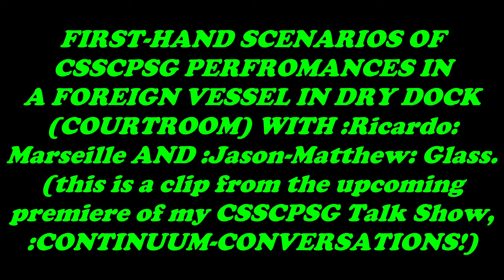:VIDEO-SAMPLE[Using CSSCPSG in a Fiction Court in modern times].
[NOTE: at the beginning of this video, there is a black screen with green text in italics. The word PERFORMANCE is misspelled. Thank you to :Jonathon-Todd: Bigelow for pointing that out to me.]
FOR THE VIDEO-SAMPLE[This video is a clip from the forthcoming Talk Show premiere, :CONTINUUM-CONVERSATIONS!
:~0– FOR THIS CLAIMANTS’-SENSATION OF THE COGNITION IS WITH THE C.-S.-S..C-.P-S.-G./QUANTUM-GRAMMAR-CLAIMS OF THE FACTS WITH THE BALANCE OF THE HONOR/GRACE WITH THE POSITION OF THE PEACE/NEUTRALITY WITH THE MAINTENANCE OF THE RULE-OEN/RULE-AEQUAL WITH THE KNOWLEDGE BY THE CLAIMANT/VIDEO-CREATOR/HOST, Jason-Matthew: Glass.
:~1– FOR THE FUNCTION-CLAIM OF THIS VIDEO IS WITH THE KNOWLEDGE-CULTIVATION OF THE VIEWER WITH THE MATTERS OF THE C.-S.-S.-C.-P.-S.-G.-PERFORMANCES/PERSONAL-STORIES WITH THE SHARE BY THE CLAIMANTS/PARTICIPANTS/GUESTS/HOST.
:~2– FOR THE ŒTI-CLAIM OF THE BRACKETS[and italics, parenthesis, quotations] IS WITH THE FUNCTION OF THE COMMUNICATION WITH THE EASE OF THE CONVEYANCE WITH THE FRAME OF THE [fiction-english-babble]LANGUAGE WITH THIS CONSIDERATION BY THESE CLAIMANTS, Ricardo: Marseille/Jason-Matthew: Glass.
:~3b– FOR THE YOUTUBE-CHANNELS OF THE VIDEO-CREATORS ARE WITH THE LOCATIONS BY THE RAISE-WISDOM, ~ AND BY THE ~
:~4a– FOR THE LOCATION OF THE MUSIC-SOURCE[Skilsel] IS WITH THE WEB-PAGE BY THE ~
:~4b– :COPY-RIGHTS/COPY-CLAIMS: VIDEO-MATERIAL ARE: PERPETUITY :CLAIMANT/VIDEO-CREATOR, Jason-Matthew: Glass.